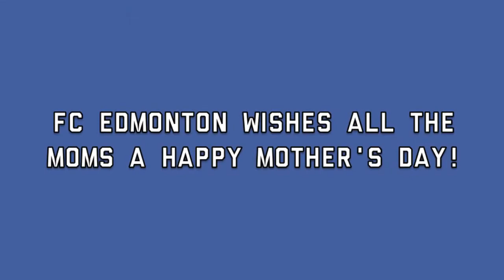FC Edmonton's Mother's Day Tribute - 1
Talking to a few of the FC Edmonton players, you find out pretty quickly how big of an influence their mom's are in their lives!